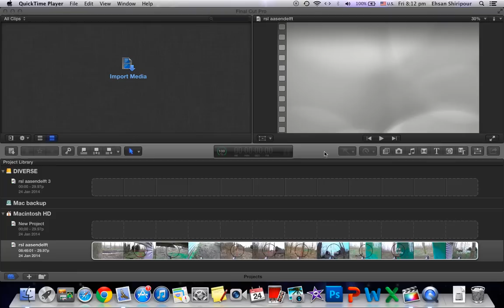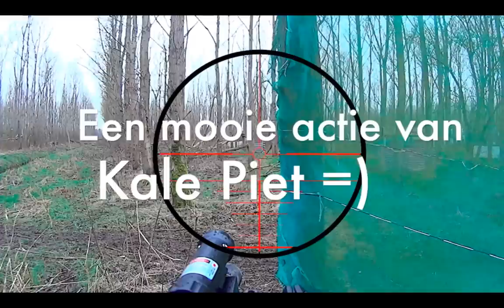RSL airsoft Assendelft 19 jan 2014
Credit:  The Warrior song from  "Interstreet Recordings"